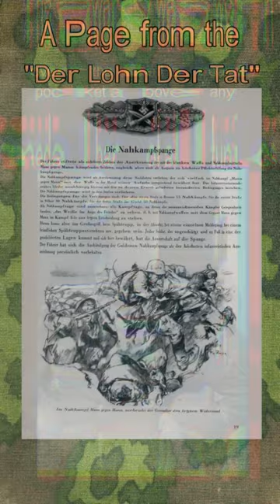German Army Close Combat Clasp (Part 6)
German WWII Close Combat Clasp
This is a quick Guide using original Historical Photos from the 2nd World War period to help people be able to tell apart the war badges issued to German Combat Soldiers in all arms of service.
 This is in several parts
Part One deals with the Army Infantry Assault Badge
Part Two the Tank Battle Badge
Part Three the General Assault Badge
Part Four the Army Para Badge
Part Five the Army Flak Badge
Part Six the Close Combat Clasp
Part Seven the Numbered Assault Badges
Part Eight the Sniper's Award
Part Nine the Tank Destruction Strip
Part Ten the Airplane Destruction Strip
We will also cover the Navy War badges and the Luftwaffe Awards in the future.
Please note: We cannot change history, but we can learn from it.
Thank you to Asamations for help in the production of this video.
Copyright Jamie Cross 2023